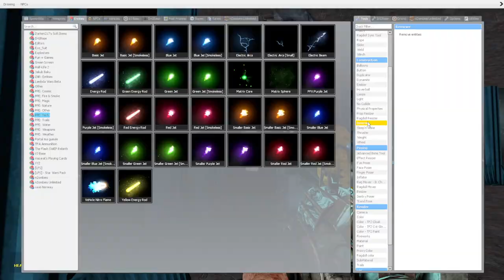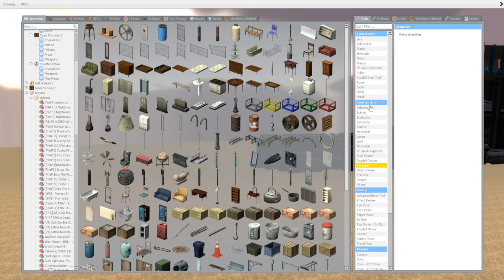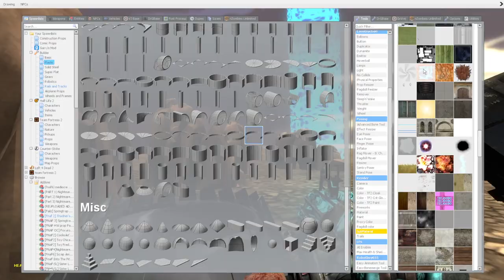Gmod Fnaf | Freddy and The Tale of The Micro Sword Part 1!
The Tale of The Micro Sword.. an ancient Artifact beyond Comprehension that is being hunted down.. Can Freddy and his Friends Prevent that?